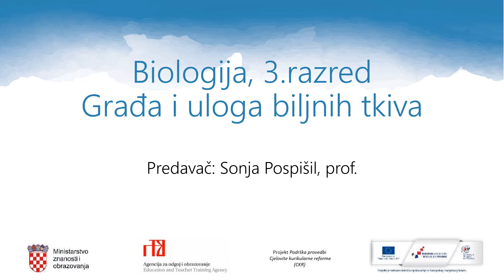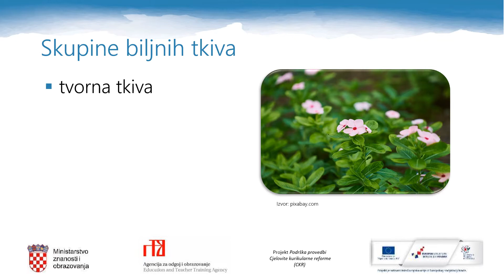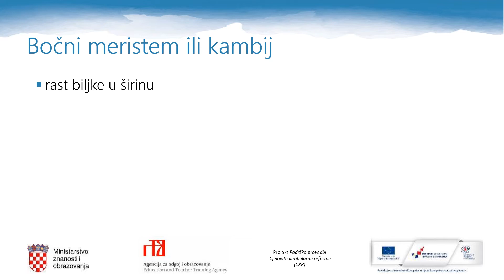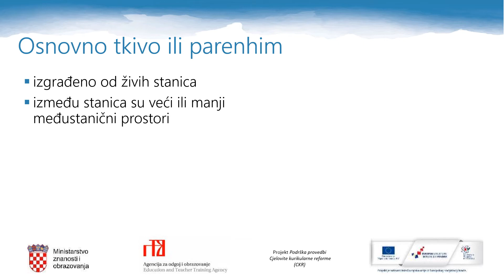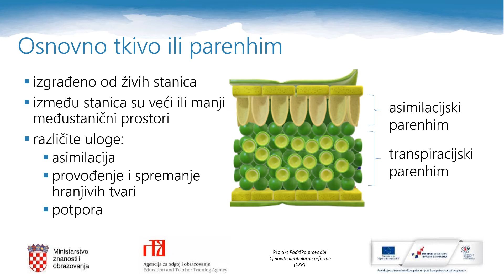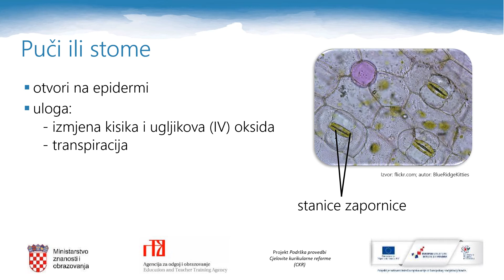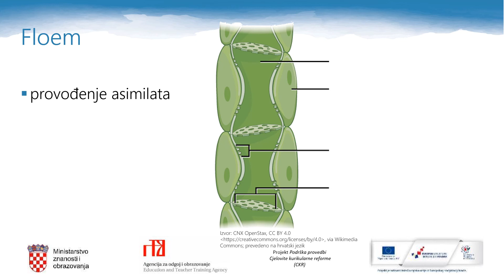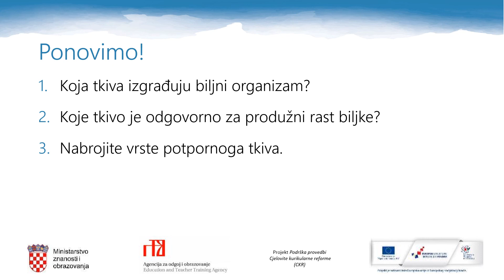Biologija, 3.r. SŠ - Građa i uloga biljnih tkiva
Autor: Sonja Pospišil